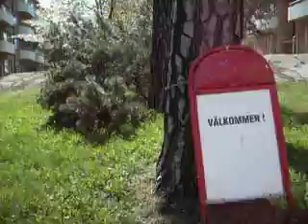Välkommen till en, ... en tall!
Fåniga skyltar i Stockholm, tisdagen den 10 maj, 2011.